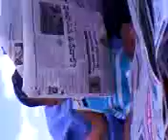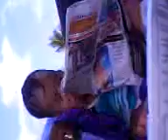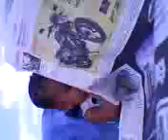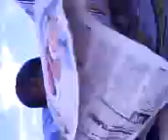a small kid can read the news paper...